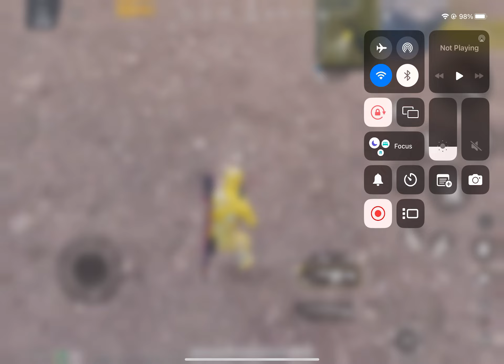Graphics After 4x Anti Aliasing on iPad Air 5 | Air 5 no Lag & no FPS Drop after 4x anti aliasing.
In this video i will you the best graphics after turning 4x anti aliasing on i feel so smoother and also fell no frame drop after that.